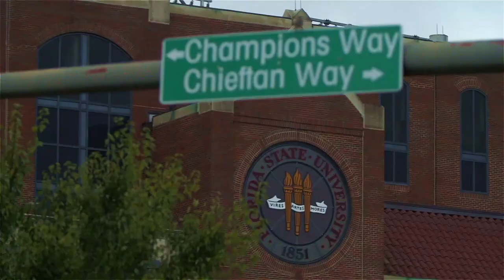FSU 2015-2016 HYPE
Video I created for the upcoming 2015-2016 season.